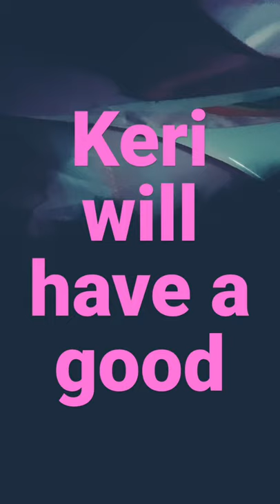July 14, 2021